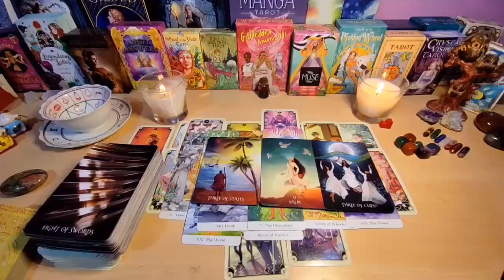SCORPIO👁️ THEY HAVE PLANS FOR YOU❤️ PACK YOUR BAGS BABY 🏡 THEY ARE GETTING HELP FROM FRIENDS.. JULY